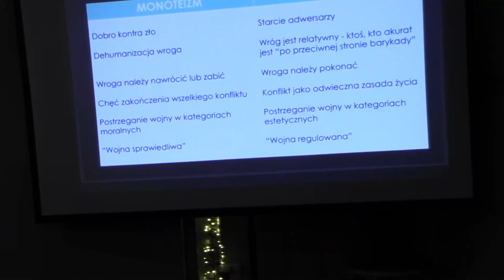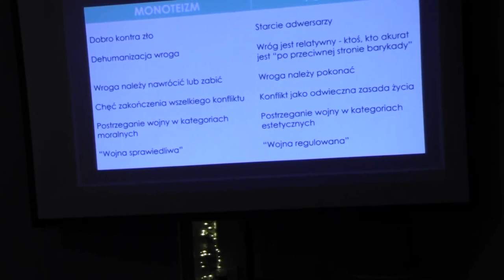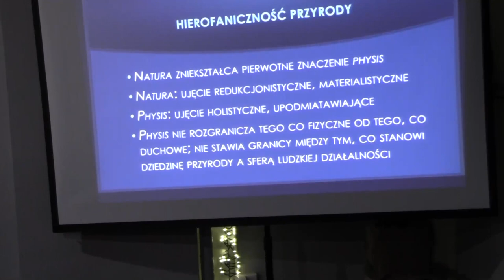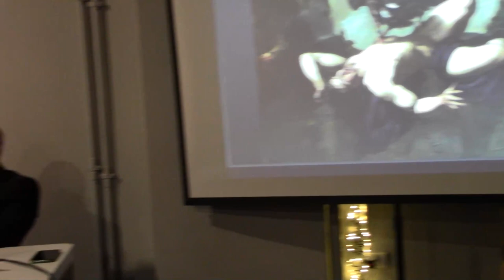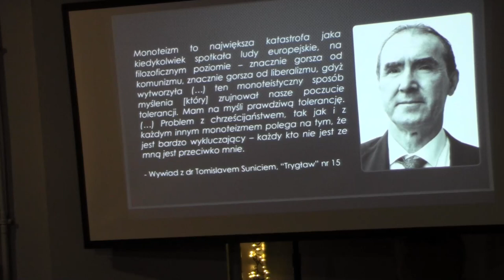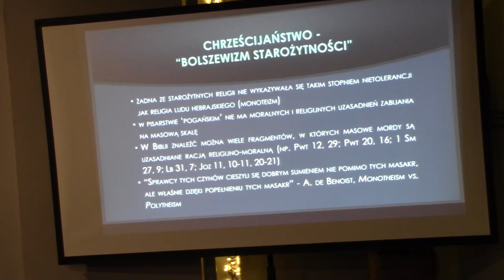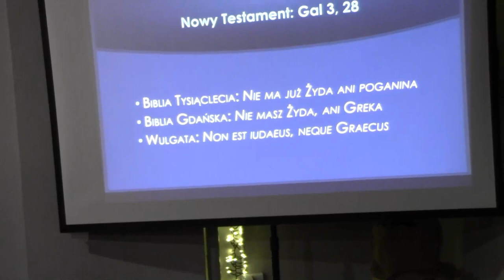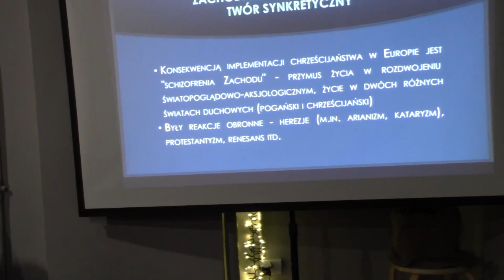Doktor Paweł Bielawski: Religia w "Nowej Prawicy". Pogaństwo, chrześcijaństwo, teologia polityczna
Prezentujemy nagranie z wykładu doktora Pawła Bielawskiego pt.

"Religia w "Nowej Prawicy". Pogaństwo, chrześcijaństwo, teologia polityczna"

Wykład został zorganizowany przez Stowarzyszenie na rzecz kultury i tradycji "Niklot".

Nagrano dnia 5 października 2023 roku.

Odbiorca
STOWARZYSZENIE NA RZECZ KULTURY I TRADYCJI NIKLOT
Numer konta
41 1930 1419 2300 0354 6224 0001
Tytuł - musi być dokładnie taki: